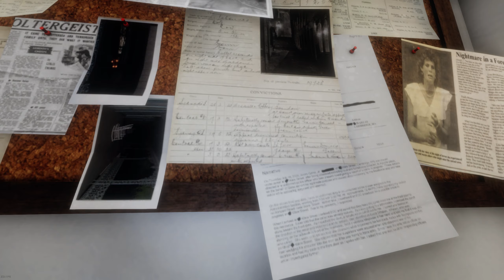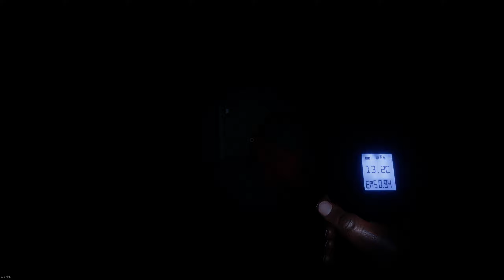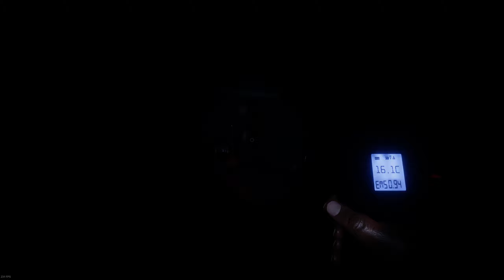Klamt og uhyggeligt 1